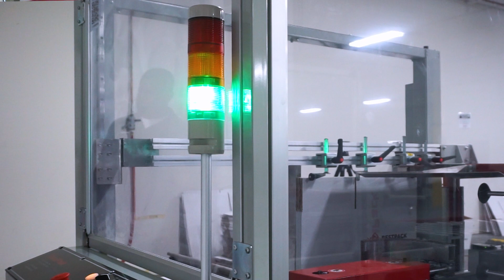Optional Feature: ELVS Continuous Feed Hopper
Meet our new optional feature to make sure you don't have any downtime! Our Continuous Feed Hopper gives you the ability to load cartons safely on your ELVS while it is running. We recommend you fill the hopper 3/4th of the way full in order to prevent any unwanted downtime.

The ELVS is:

The BestPack™ Model ELVS is an innovative, high-performance carton erector/sealer. This erector is built for heavy usage with quick and simple carton size changeover. There are no tools required for carton size changeover. The ELVS handles a wide range of carton sizes.

Our ELVS erector line incorporates our exclusive 2″ or 3″ pop-out pressure-sensitive “High Speed” tape heads with BestPack’s patented tab adjustment. All BestPack units are available in our standard baked enamel finish and food grade 304 stainless steel for 21 CFR 110 compliance.